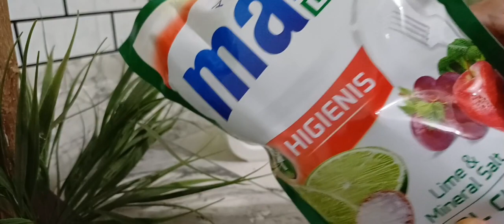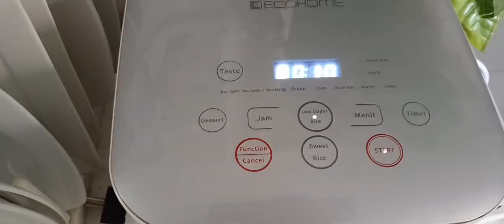Vlog IRT ll masak cah udang , tempe,kacang panjang ll sambel tempe kemangi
Jumpa LG di Chanel you tube Asni yunida,Chanel tentang kegiatan ibu rmh tangga,hari ini kegiatanku masak Cha udang,tempe,kacang panjang,dan sambel tempe kemangi,mohon dukungnya ya teman2 dgn Lake,comend,dan subcr nya,atas dukungan teman2 semua ku ucapkan banyak terima kasih 🙏